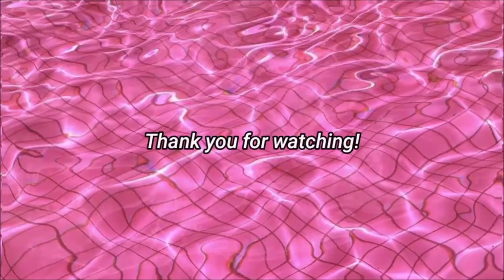Goth Girl LINGERIE TRY ON HAUL 2